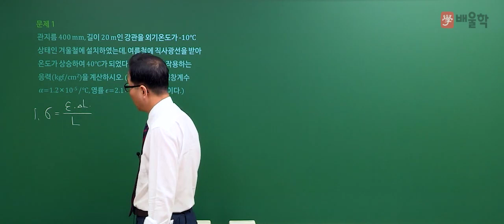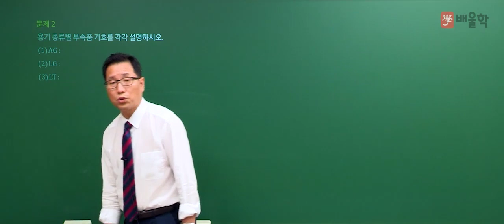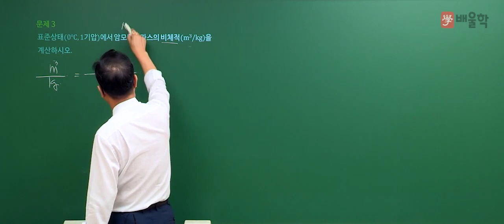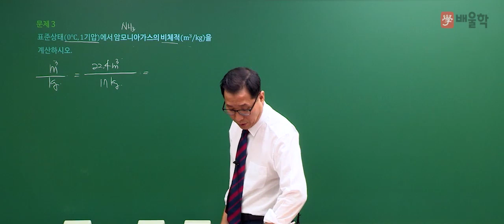[가스기사 실기] 2019년 1회 실기 기출 풀이 필답형 1 - 허판효교수님